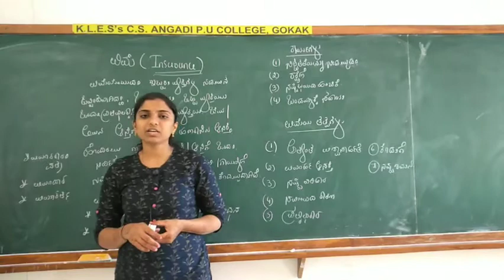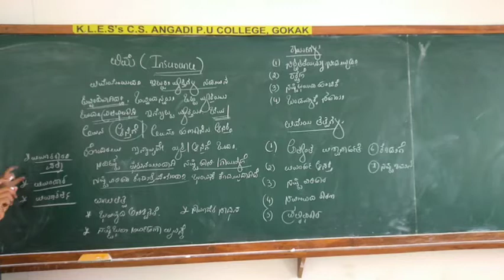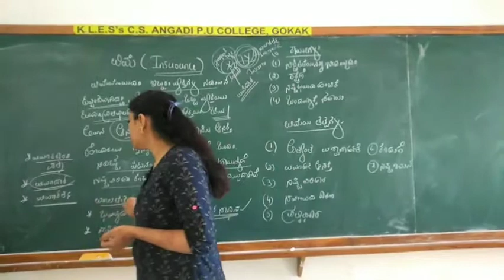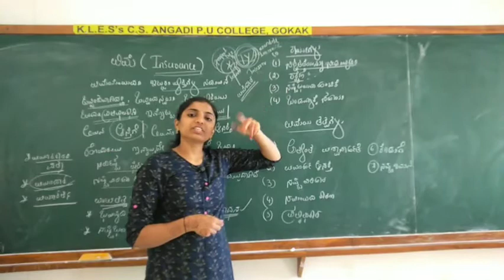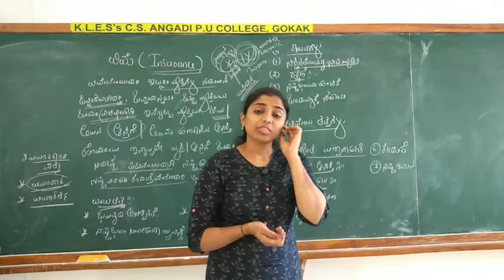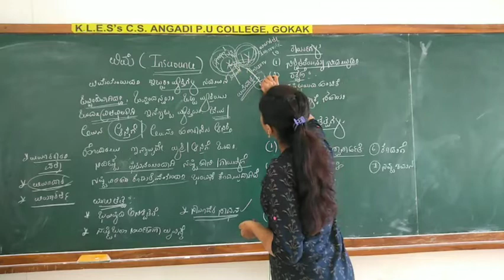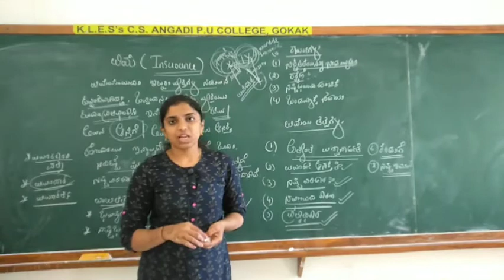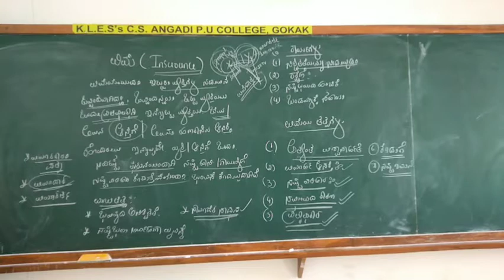Business services.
Meaning, functions and principles of insurance in kannada...